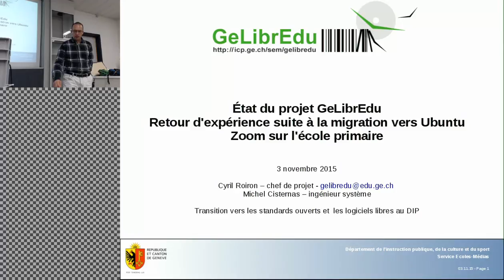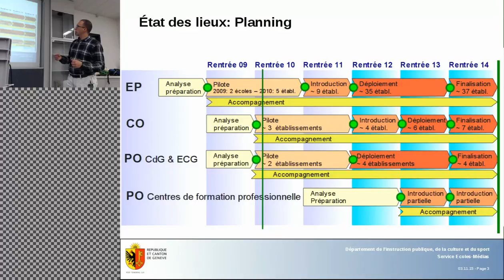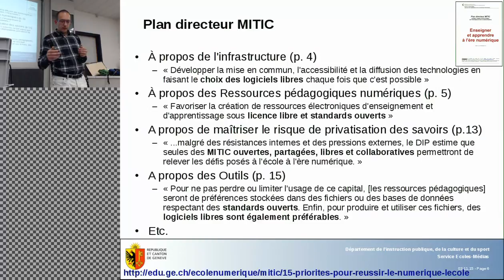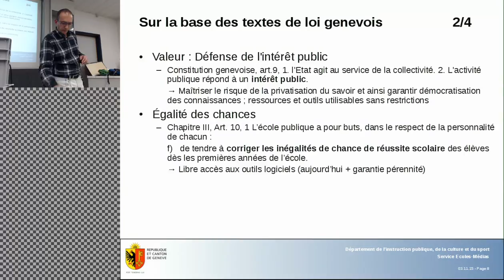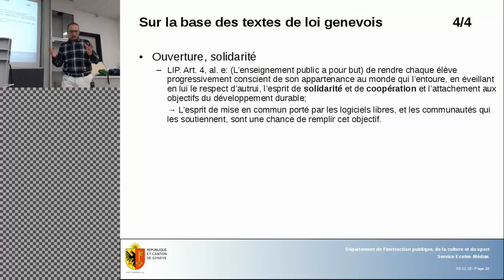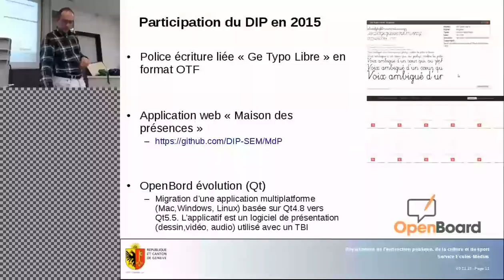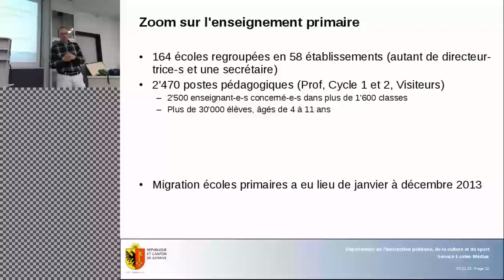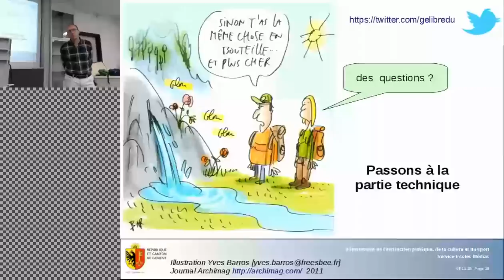Standards ouverts et logiciels libres dans les écoles genevoises 1/2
Beaucoup de chemin parcouru depuis l'acceptation en 2011 d'un plan directeur faisant la partie belle aux logiciels libres et aux standards ouverts. Cinq ans plus tard, Cyril ROIRON et Michel CISTERNAS vont nous présenter la vie découlant de ce plan directeur au sein du Département de l'Instruction Publique.

La présentation se concentrera sur ce qui a été fait dans les écoles primaires. Elle se composera en deux parties :

"Gestion de projet, valeurs et organisation" discutera de la vie du projet dans sa dimension humaine. Gestion du projet, problèmes rencontré, retours, présentation des valeurs portées par le plan directeur, exposition des choix techniques en découlant.

"Gestion du parc, infrastracture et technique" présentera l'arrière guichet (backoffice), son infrastructure/outils (PXE, puppet) et ses développements internes (ShellInABox).

Intervenant:
Cyril ROIRON